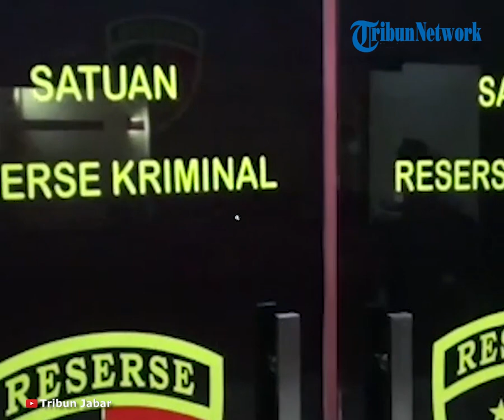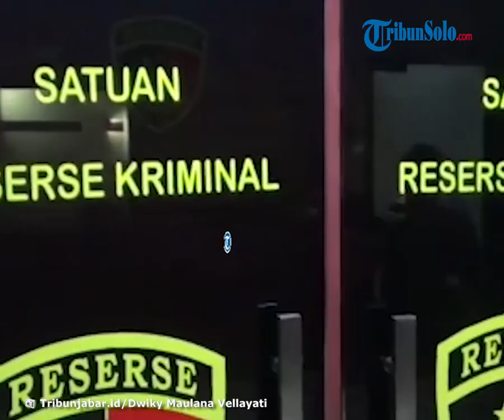Akui Sering Disudutkan Terus soal Pembunuhan Subang, Istri Muda Yosef Akhirnya Buka Suara ke Media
TRIBUN-VIDEO.COM, SUBANG - Kasus pembunuhan ibu dan anak di subang hingga kini belum terungkap.

Salah satu saksi yang kerap disudutkan dalam kasus Subang itu adalah istri muda Yosef, Mimin.

Yosef merupakan suami Tuti Suhartini sekaligus ayah Amalia Mustika Ratu, dua korban perampasan nyawa di Subang, 18 Agustus 2021 silam.

Mimin kerap disudutkan seperti soal temuan sepeda motor NMax hingga motif harta.

Polisi memang sempat mengungkap adanya CCTV yang memperlihatkan dua kendaraan yang diduga digunakan para terduga pelaku.

Salah satu kendaraan itu adalah Nmax.

Tak berselang lama setelah pengumuman polisi tersebut, beredar foto Mimin sedang mengendarai motor Nmax.

Sering disudutkan, Mimin akhirnya buka suara.

Mimin yang bernama lengkap Mimin Mintarsih itu menyambangi makam Tuti dan Amalia atau akrab juga disapa Amel.

Mimin merupakan istri muda dari Yosef (55) .

Sementara Yosef merupakan suami Tuti yang juga ayah dari Amalia.

Mimin datangi makam kedua korban ditemani dua anaknya serta didampingi oleh tim kuasa hukum.

Ia datang Senin (27/9/2021) menjelang malam.

Selama ini Mimin kerap menjadi sorotan.

Ia juga memilih tak berkomentar kepada media.

Namun kini Mimin yang menjadi sorotan publik akhirnya buka suara kepada awak media.

Mimin mengatakan, ia sengaja datang ke makam kedua almarhumah untuk mendoakan langsung.

"Saya dari awal sudah turut berduka cita atas meninggalnya kedua almarhumah, mudah-mudahan keduanya diterima di sisi Allah Swt," kata Mimin saat mendatangi makam dari Tuti serta Amalia di Pemakaman Umum Istuning, Desa Jalancagak, Kecamatan Jalancagak, Kabupaten Subang, Senin (27/9/2021).

Mimin beserta kedua anaknya berharap agar kasus ini segera terungkap oleh pihak kepolisian serta dapat langsung diumumkan kepada publik.

"Harapan kami semua semoga cepat tertangkap pelakunya, keluarga saya sangat berharap sekali secepat-cepatnya supaya masalah ini cepat terselesaikan," katanya.

Dapat diketahui, sudah berlangsung 40 hari pasca-ditemukannya Tuti serta Amalia meninggal dunia secara tidak wajar.

Pihak kepolisian masih juga belum bisa mengungkap kasus yang sudah menjadi sorotan publik ini.

Artikel ini telah tayang di TribunJabar.id dengan judul Kerap Disudutkan, Istri Muda Yosef Akhirnya Buka Suara, Ini Ungkapan Hatinya di Makam Tuti & Amalia,